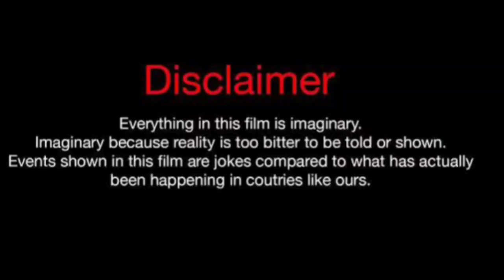Chloe Bailey Vs Flawless (Kountry Wayne Member) Real Life Partners 2024